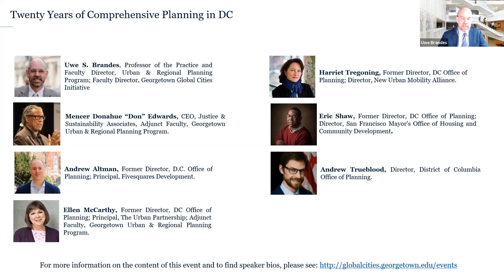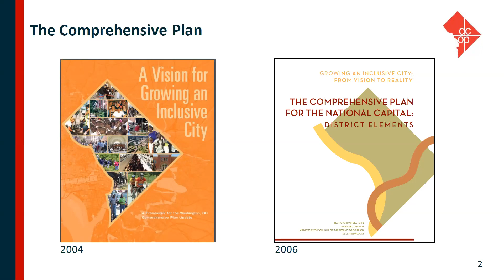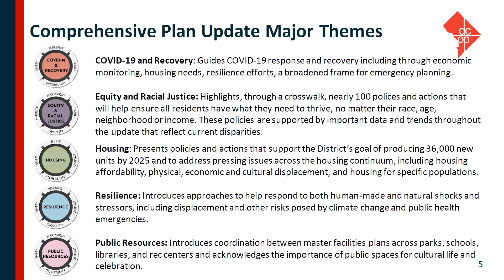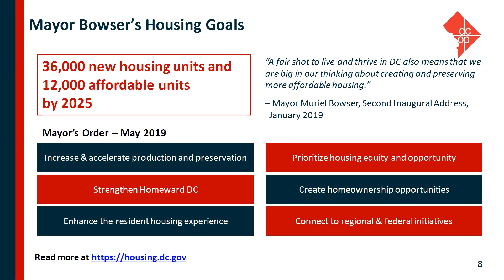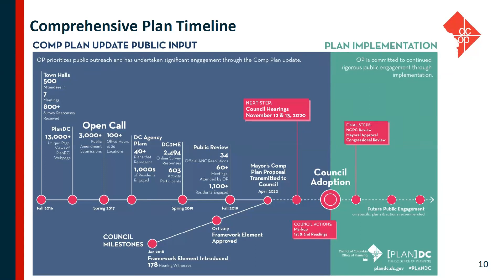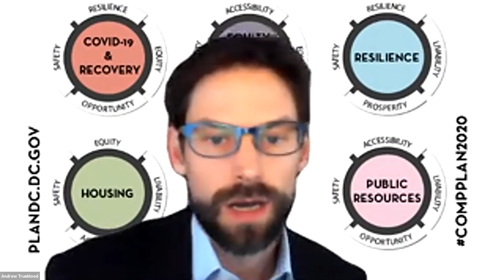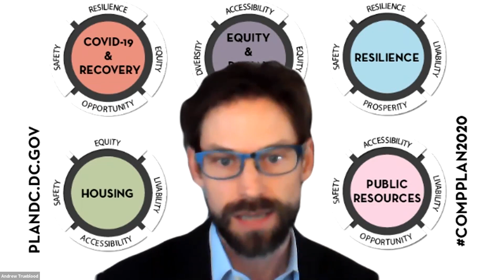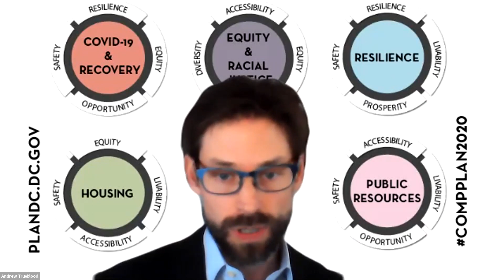Twenty Years of Comprehensive Planning in the District of Columbia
Roundtable dialogue with all five of the recent DC city planning directors spanning over two decades about the practice and perspectives of comprehensive planning in Washington, D.C.

AGENDA
Welcoming Remarks:
Uwe S. Brandes, Professor of the Practice and Faculty Director, Urban & Regional Planning Program; Faculty Director, Georgetown Global Cities Initiative
John Falcicchio, Deputy Mayor for Planning and Economic Development, District of Columbia

Presentation: The Proposed District of Columbia 2020 Comprehensive Plan Update
Andrew Trueblood, Director, District of Columbia Office of Planning

Panel Discussion and Audience Questions
Andrew Altman, Former Director, D.C. Office of Planning; Principal, Fivesquares Development
Ellen McCarthy, Former Director, DC Office of Planning; Principal, The Urban Partnership; Adjunct Faculty, Georgetown Urban & Regional Planning Program
Harriet Tregoning,Former Director, DC Office of Planning; Director, New Urban Mobility Alliance
Eric Shaw, Former Director, DC Office of Planning; Director, San Francisco Mayor's Office of Housing and Community Development
Moderated by: Don Edwards, CEO, Justice & Sustainability Associates, Adjunct Faculty, Georgetown Urban & Regional Planning Program

For more information about the event or the Georgetown Global Cities Initiative please